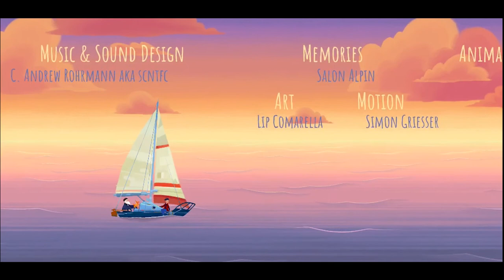JPS One-Shot Gaming - Old Man's Journey - FULL GAME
Hey guys! Today, Zander will be covering Old Man's Journey. Enjoy!